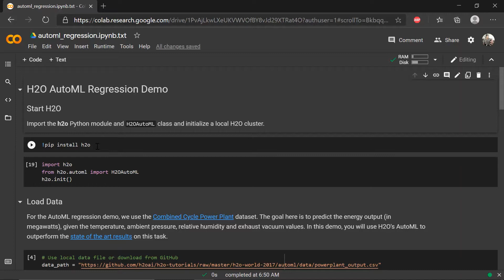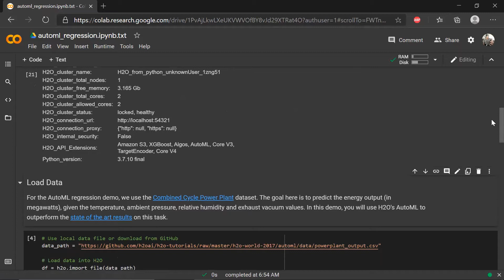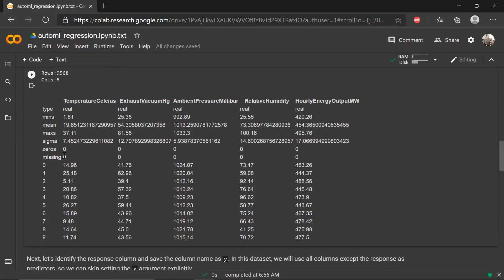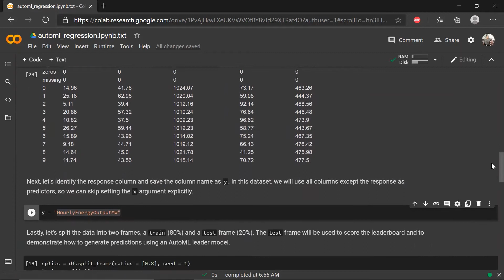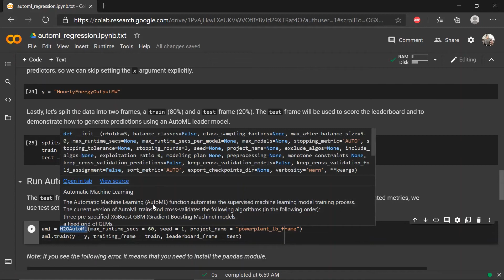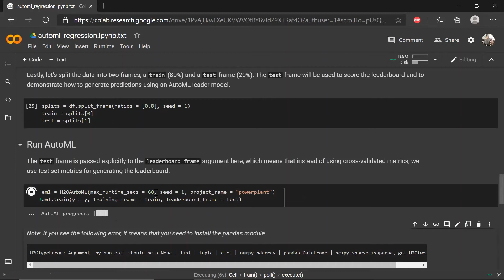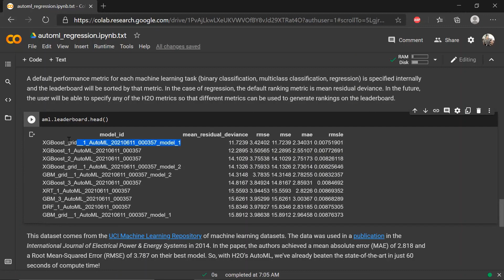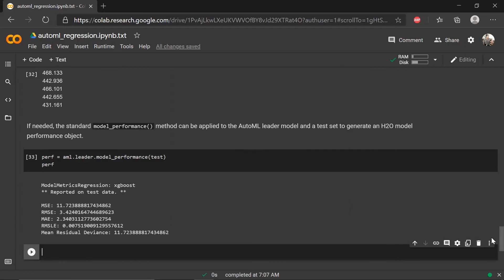Regresi Otomatis dengan H2O AutoML Python